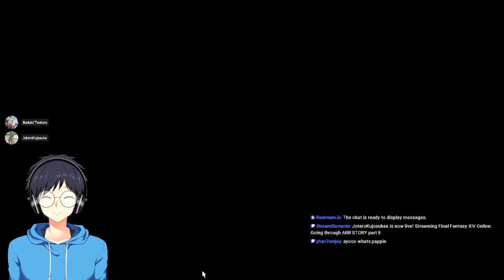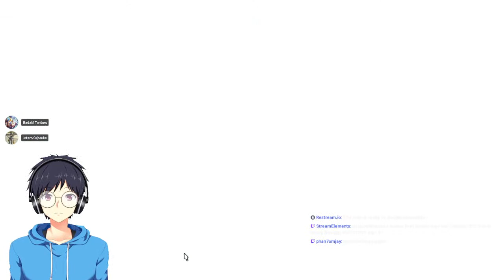Going through ARR STORY part 8